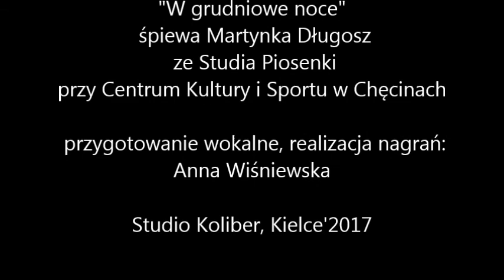HEJ, KOLĘDA - MARTYNKA DŁUGOSZ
"Hej, kolęda" - zaśpiewała Martynka Długosz ze Studia Piosenki przy Centrum Kultury i Sportu w Chęcinach.
Przygotowanie wokalne, realizacja nagrań: Anna Wiśniewska
Studio Koliber, Kielce